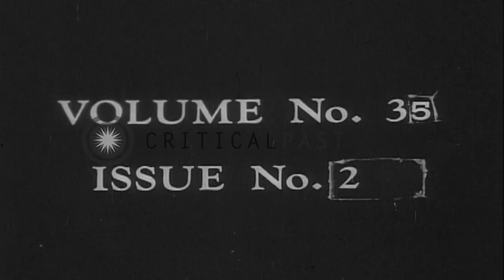US President John F Kennedy addresses UN General Assembly after death of Secretar...HD Stock Footage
US President John F Kennedy addresses UN General Assembly after death of Secretary General Dag Hammarskjold in a plane crash.

US President John F Kennedy addresses the United Nations General Assembly after the sudden death of the UN Secretary General Dag Hammarskjold in a plane accident, during his peace mission to Congo in Africa. Kennedy from the speaker's podium speaks about the need for a peaceful world and points out the tensions due to actions of Soviet Union, all over the world. Location: United States. Date: January 1, 1962.

57,000+ broadcast-quality historic clips for immediate download.